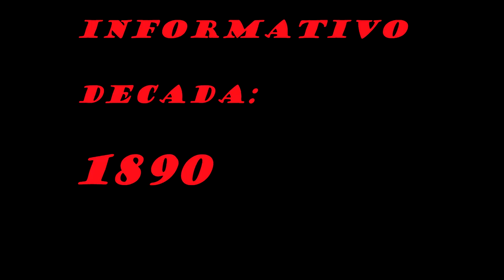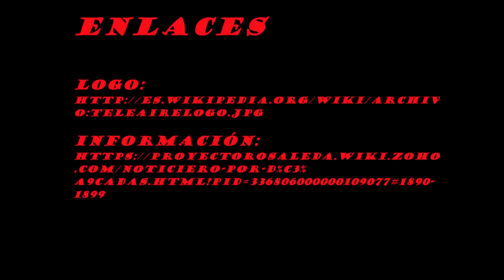Informativo de la década 1890-1899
Trabajo realizado por Leia, David, Michael y Maksim.